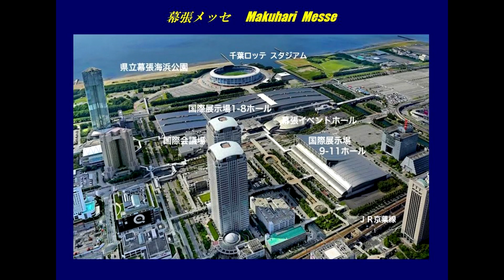TAS 094 【 ROWEN／美人コンパニオン／ロウェン 】東京オートサロン 2023年1月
2023年1月13～15日に千葉県の幕張メッセで開催された TOKYO AUTO SALON 2023